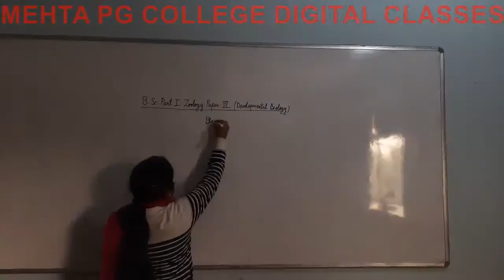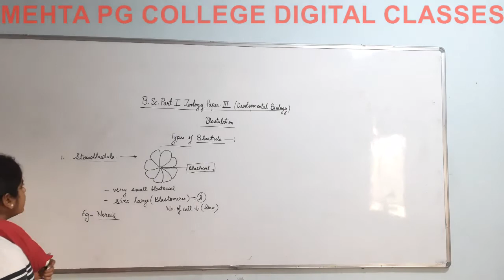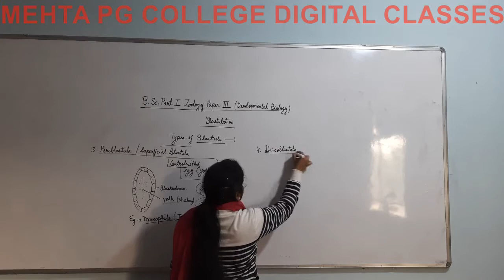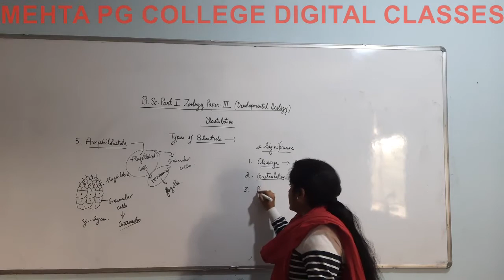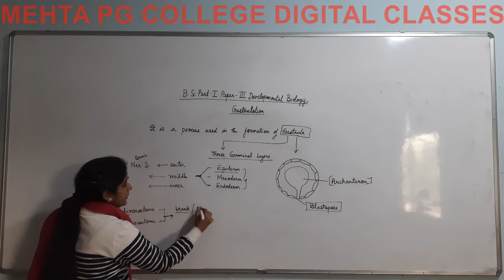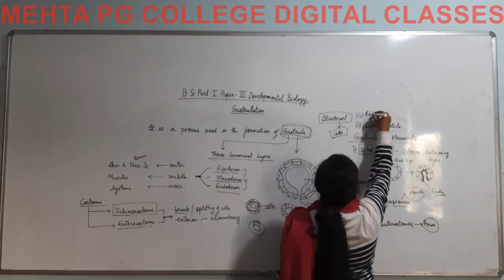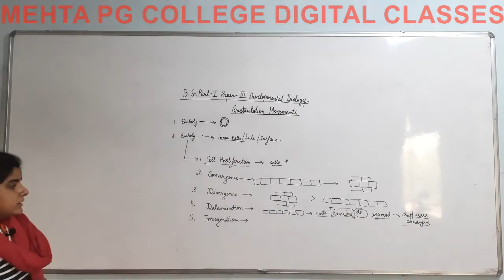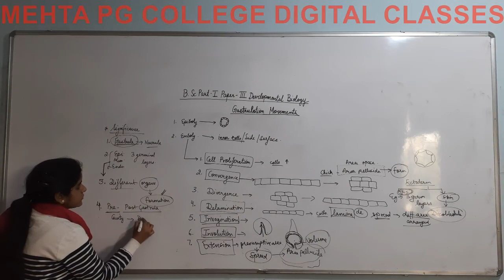BSC I ZOOLOGY PAPER 3 BLASTULATION AND GASTRULATION